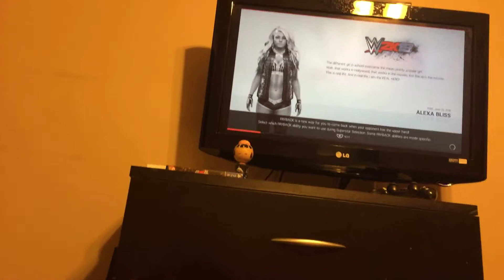Tag Team Royal rumble and huge surprise